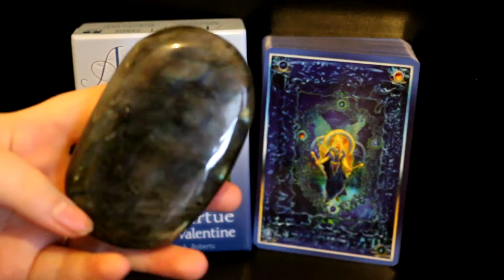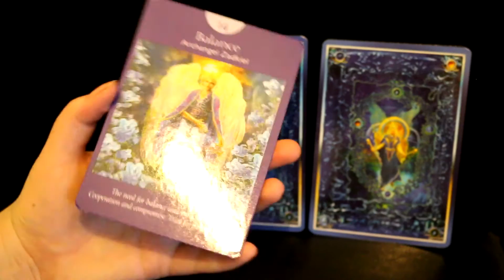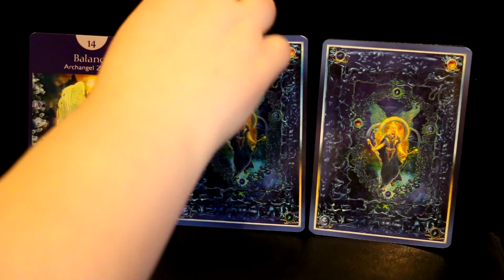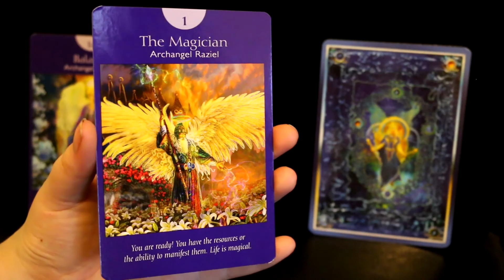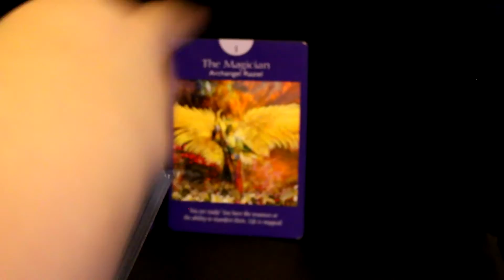Weekly Tarot Reading 1st Feb - 7th Feb 2016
Your free weekly Tarot Reading 1st Feb - 7th Feb 2016

Deck used

For more information about receiving a reading from myself, please use the email above and I will get back to you within 24 hours (usually 1-2 hours).